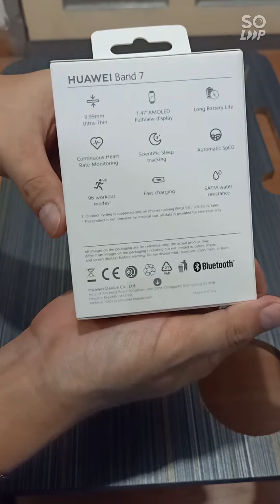Unboxing HUAWEI BAND 7 Flame Red super RARE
@HuaweiMobile warna merah yang limited, belinya susah. Kalo ga kosong barangnya..ya harganya lebih mahal.
Tapi untungnya saya bisa dapet flash sale dengan harga Rp. 499k

Tengkyu Huawei
Asli barangnya bagus banget dan fast charging. sensitivitas layarnya bagus. ukurannya pas. Dan yang penting model face nya banyak bangettttt. keren² pula.

sekali lagi thank you Huawei